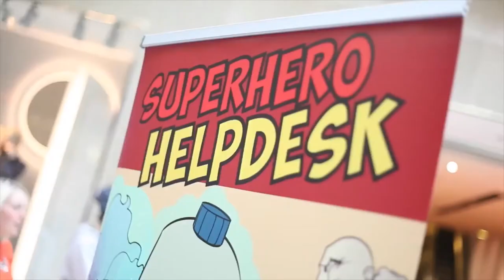Cork Comic Expo 2 Announcement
Following on from the tremendous success of Cork’s first ever Comic Expo in 2015, we are very excited to have the Cork Comic Expo return to Mahon Point Shopping Centre on Saturday April 14th 2018.